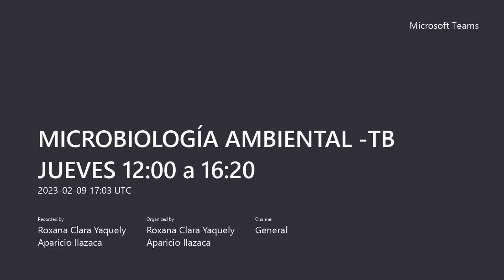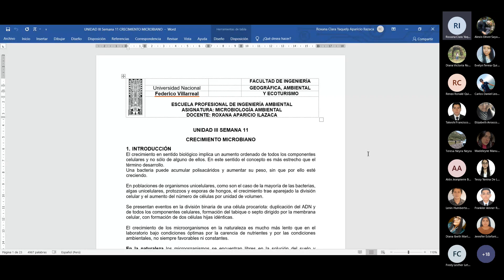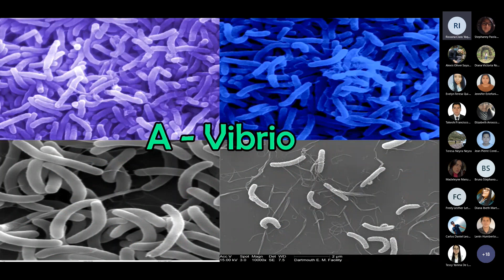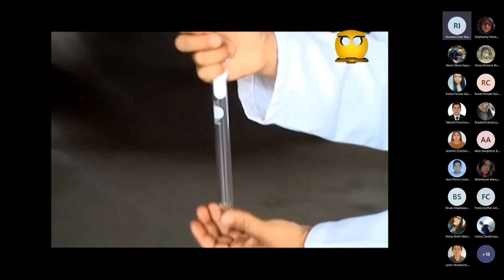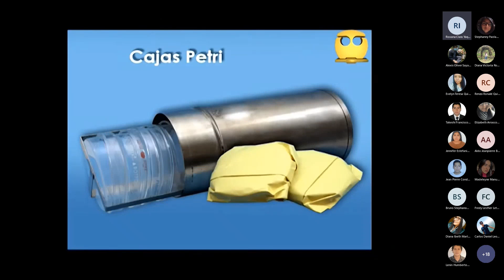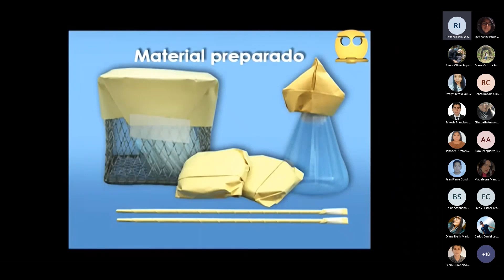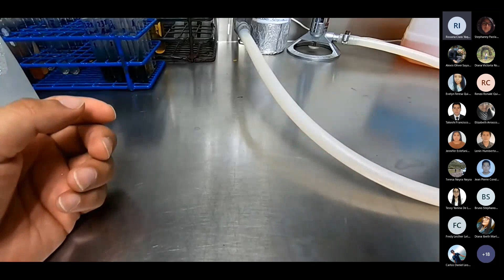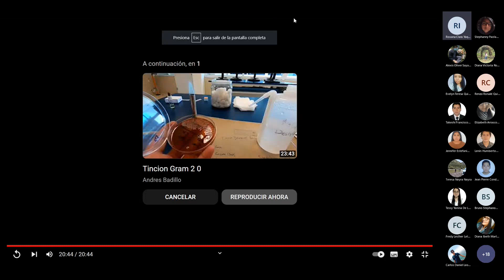Sesion11 (Parte I) - Crecimiento Microbiano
Hola! Soy Joshua, estudiante de la universidad Nacional Federico Villarreal, de la escuela de Ingeniería Ambiental.  te contaré desde experiencias personales, tips para mejorar tus resultados académicos, materiales de clase,,,. Microbiología Ambiental con la Ing. Roxana Aparicio UNFV. Espero y te sirva el contenido y dale a la campanita loc@ :3